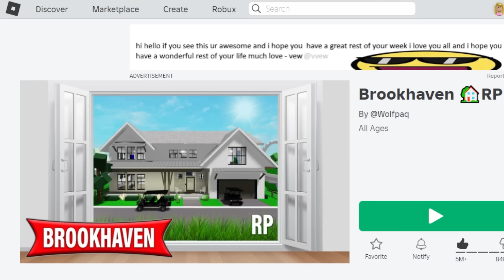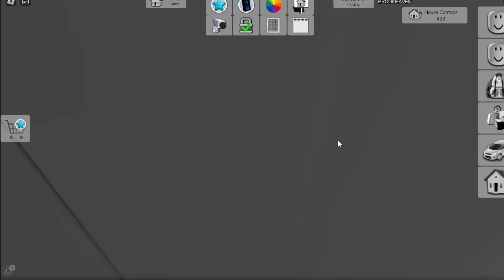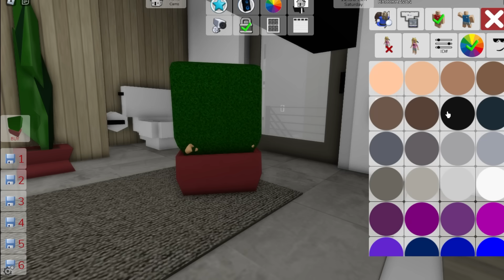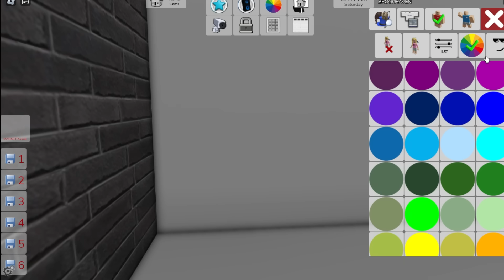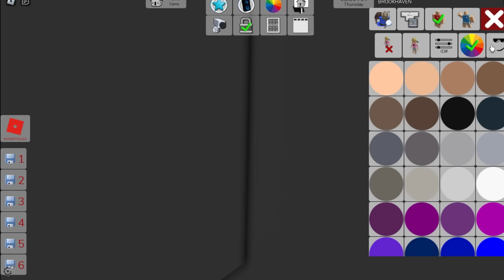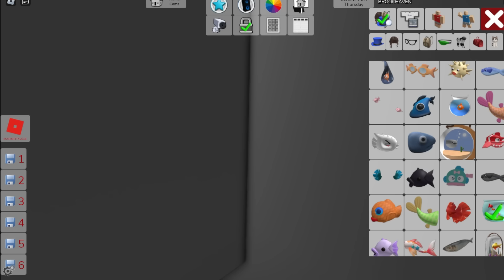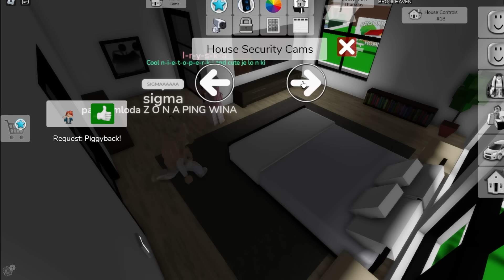TROLL CHOWANEGO ale W NAJNOWSZYCH DOMKACH w Brookhaven 😁|Vito i Bella